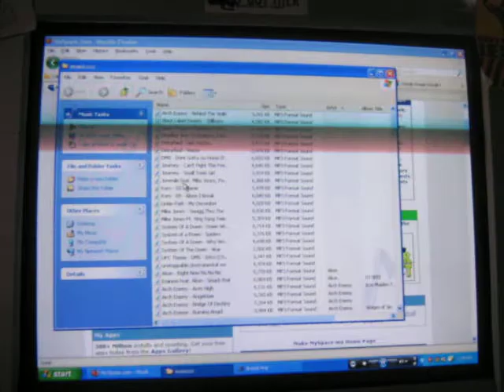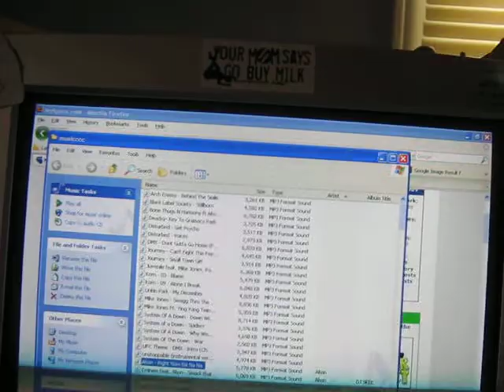[watch secondly]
Starfcraft